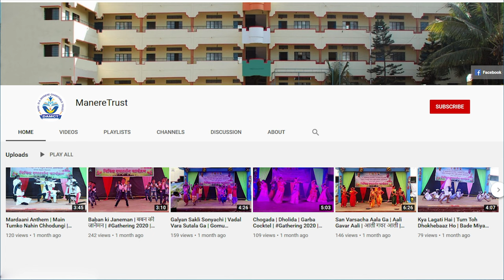दही हंडी उत्सव | गोपाळकाला | श्री कृष्ण जन्माष्टमी विशेष | Janmashtami Special | Dahi Handi 2024